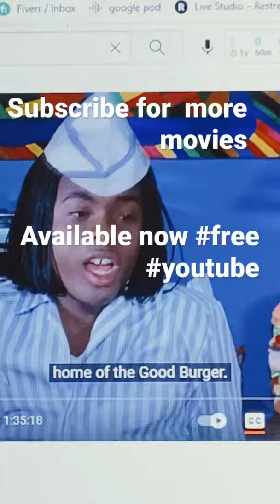I love me some orange soda classic kenan and kel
Good Burger is a 1997 American comedy film directed by Brian Robbins and written by Dan Schneider, Kevin Kopelow, and Heath Seifert. Starring Kel Mitchell and Kenan Thompson, it is based on the comedy sketch of the same name on the Nickelodeon series All That and was produced by Nickelodeon Movies and Tollin/Robbins Productions. After being filmed from March to April 1997, it was released worldwide on July 25, 1997, by Paramount Pictures.[1] The film grossed $23.7 million against a budget of $8.5 million.
Everything you love about last great decade